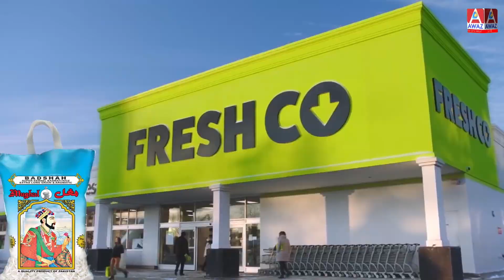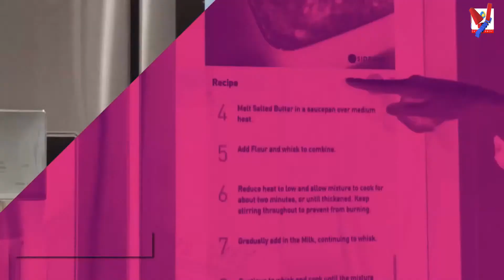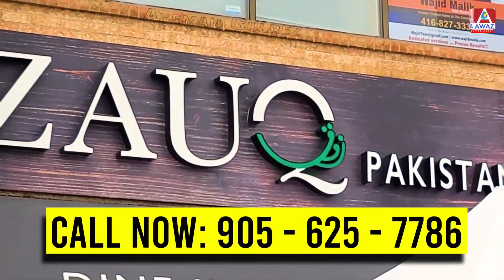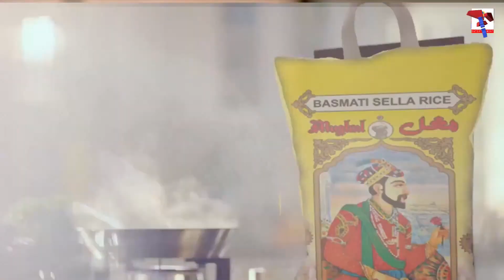Imran Khan Ne Mulk Ko Tabah Kar Diya Hai! Kiya ab Nawaz Sharif Apni Dawayi la kar || TAKRAR LIVE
Imran Khan Ne Mulk Ko Tabah Kar Diya Hai! Kiya ab Nawaz Sharif Apni Dawayi la kar Wapis Aayeingein aur Mulk ko Bachalenge?
Canada Ka Prime Minister kaun Hoga? Aapki Rayee ?

TAKRAR LIVE with Samina Jabeen